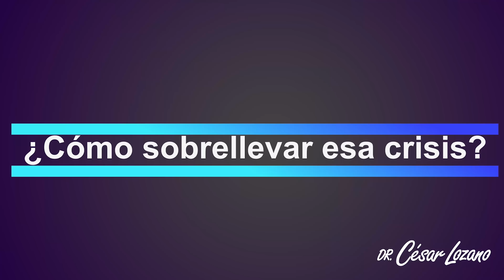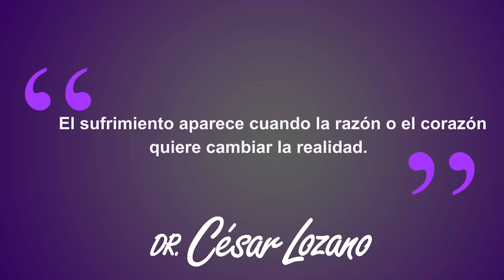5 tips para superar a tu ex pareja| Dr. César Lozano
¿Tu ex ya tiene pareja nueva? ¿Estás sufriendo todavía por una separación o divorcio? En este video te comparto 5 recomendaciones para salir adelante después de un rompimiento y sobre todo cuando tu pareja ya te supero.